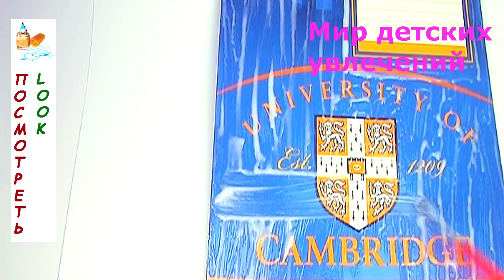Тетрадь в стиле кавай / Как украсить тетрадь / Book Kawai style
Как сделать мягкую тетрадку с кавайной аппликацией, вы узнаете из моего нового ролика. Это очень просто и результат вас, конечно, порадует и пригодится в школе. Такая тетрадка будет привлекать всеобщее внимание и станет предметом вашей гордости.

Для украшения обычной тетрадки вам понадобится:
- ножницы, гелиевая ручка и линейка, кисточка для клея;
- хозяйственные салфетки, ватные диски и клей ПВА;

Вот и все

Ничего сложного и очень недорого. Пошагово повторите все действия после того, как внимательно посмотрите мастер-класс. У вас получится отличная тетрадка с кавайной аппликацией.

Приглашаю всех участвовать в розыгрыше такого замечательного сувенира.

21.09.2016 Розыгрыш завершен. Тетрадку получит получит Ириша Потуремец. Если вы не стали победителем в розыгрыше, не отчаивайтесь. В каждом новом видео будут проводиться новые конкурсы, и вы сможете поучаствовать в них.

– как сделать кондиционер из вентилятора